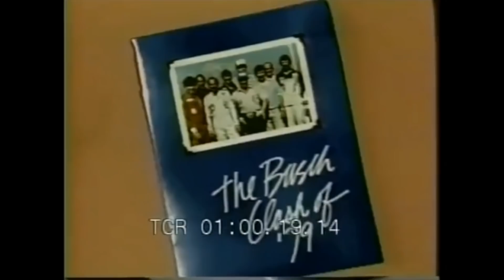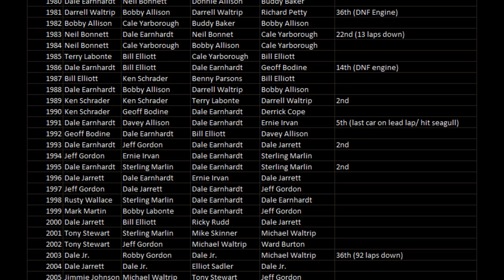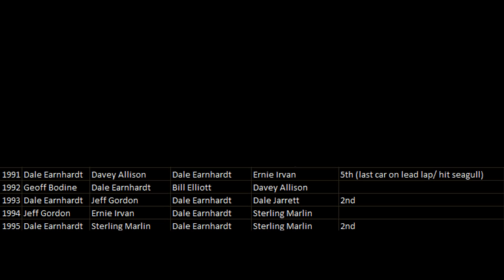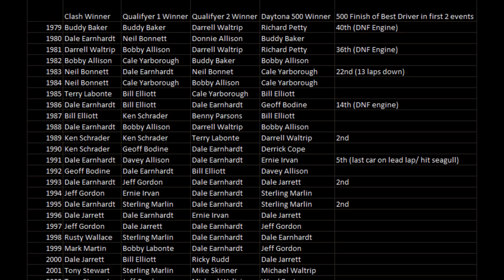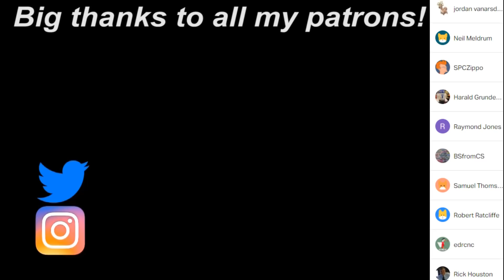The Last Great Achievement in NASCAR: The Daytona Triple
Fellow NASCAR fan GWIZ provided the music for this video. You can check out her twitter and soundcloud here